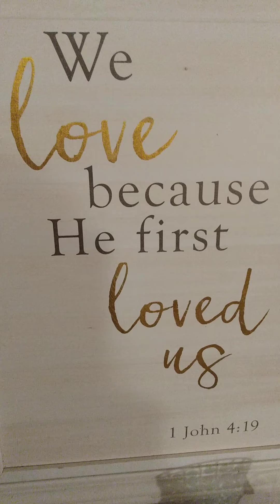we must obey the Lord